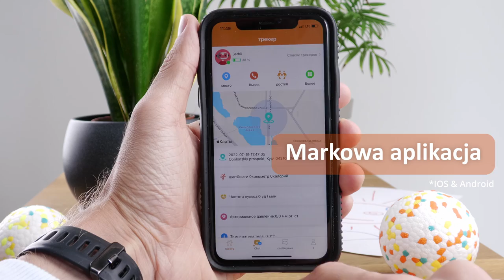Zegarek dziecięcy PAW Patrol 4G - niebieski i różowy (Polish)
Zegarek dziecięcy PAW Patrol 4G - niebieski i różowy